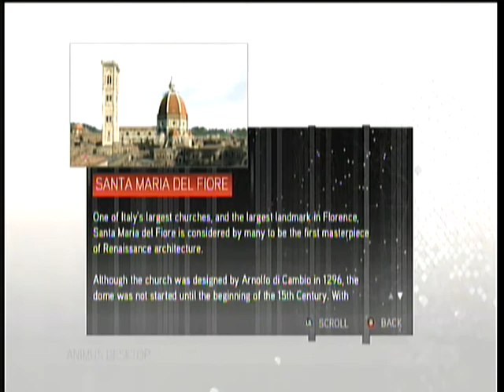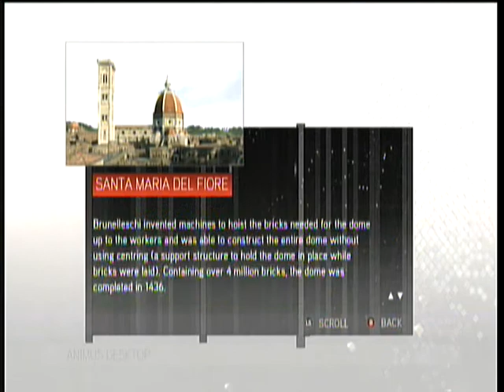Assassin's Creed 2 pt.4 LP - Florence's Highest Viewpoint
I'm going to make the playthrough parts about 12 minutes. The reason for this change is the lack of views of my longer videos. If it doesn't make a change, I will resort back into my 17-20 minute videos.

As always, please leave any questions, comments, and/or critiques in the comments below. A Like Rating and a subscription helps as well.